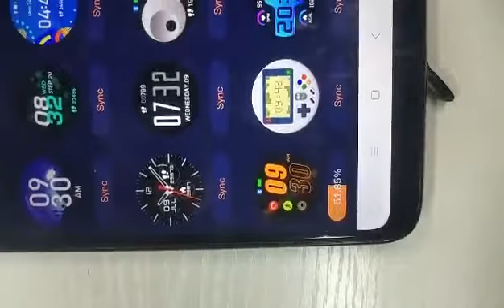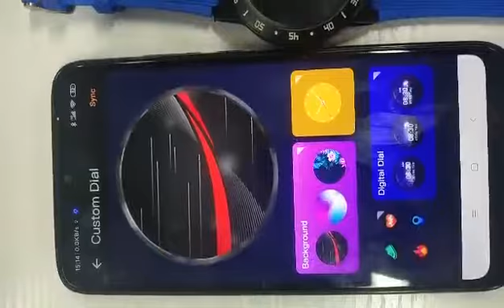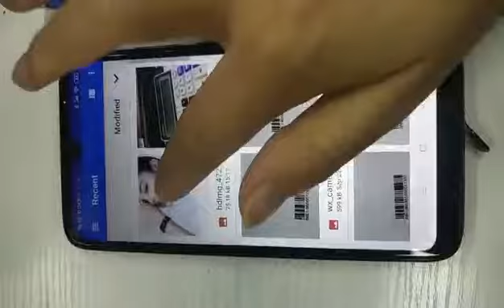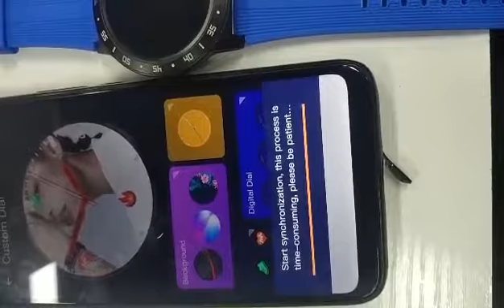M7: How To Change And Customize Watch Face